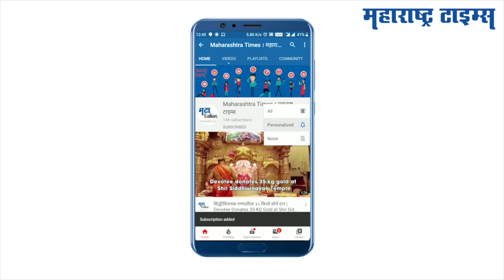Mumbai Metro Silver Jubilee Breakthroug | आदित्य ठाकरेंकडून 'मुंबई मेट्रो'च्या भुयारीकरणाची पाहणी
मेट्रो 3 प्रकल्पाच्या २५ व्या भुयारीकरणाचा टप्पा आज वरळीत पूर्ण झाला.पर्यावरण आणि पर्यटन मंत्री आदित्य ठाकरे यावेळी उपस्थित होते.